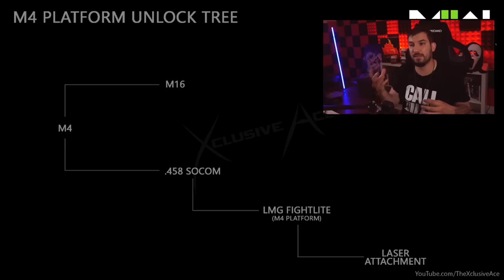SO soll MWII Gunsmith aussehen - Modern Warfare 2 Reveal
📷 Mein Social-Media:
📽 Meine Kamera:
►Mein Aufnahmegerät:
►Turtle Beach Headset:
►Mein Mikrofon:
►Meine Beleuchtung: